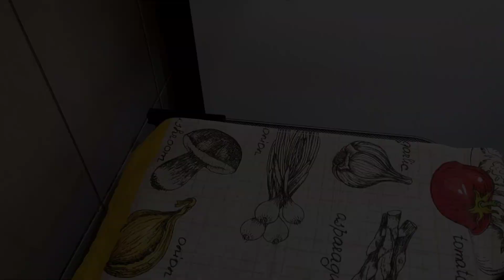O Autêntico Biscoito Montanha Russa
ingredientes:
1 copo americano de leite
1 copo americano de óleo
2 copos americanos de polvilho doce
uma pitada de sal
queijo mussarela